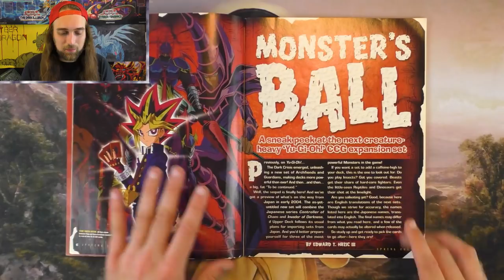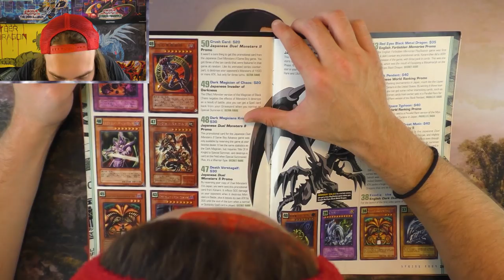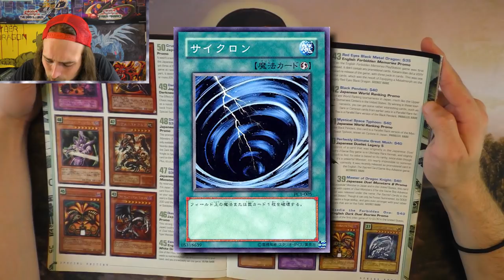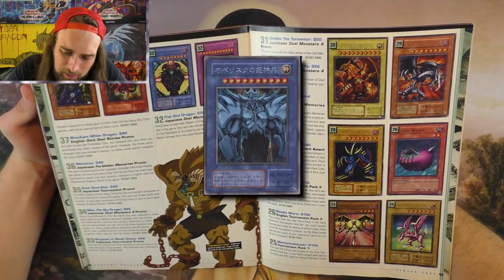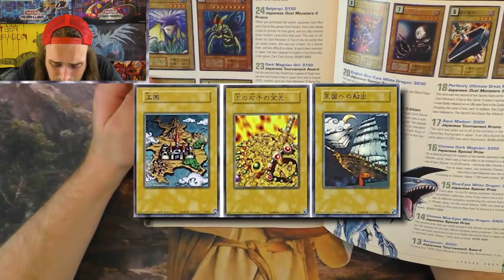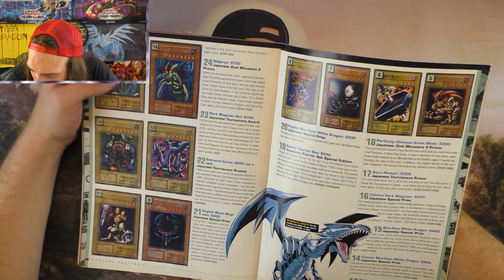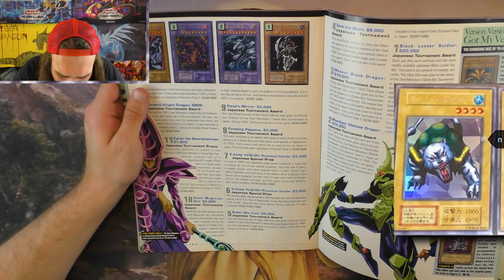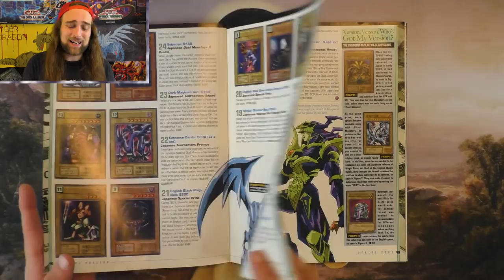50 Yu-Gi-Oh! Cards You Can't Have!